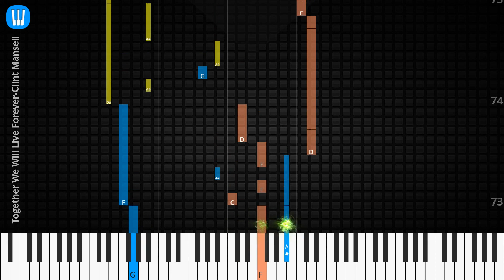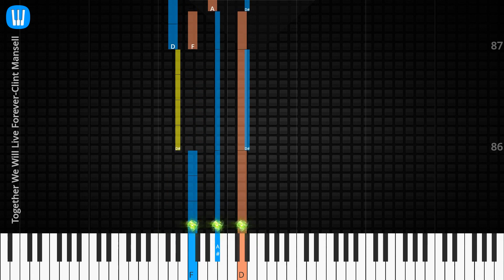🎹Solo & Chord, Together We Will Live Forever, Clint Mansell, Synthesia Piano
♫ Synthesia Piano Tutorial, Solo & Chord: Together We Will Live Forever, Clint Mansell

♫ Clint Mansell Piano Tutorial
♫ Clint Mansell Chord
♫ Clint Mansell Lyrics
♫ Clint Mansell Subtitle
♫ How to play Together We Will Live Forever
♫ Together We Will Live Forever Piano Chords
♫ Together We Will Live Forever Piano Easy
♫ Together We Will Live Forever Piano Difficult
♫ Together We Will Live Forever Piano Cover
♫ Together We Will Live Forever Piano Remix
♫ Together We Will Live Forever Piano Tutorial
♫ Together We Will Live Forever Notes
♫ Together We Will Live Forever Piano Tiles
♫ Together We Will Live Forever Easy Slow
♫ Together We Will Live Forever Academy Piano